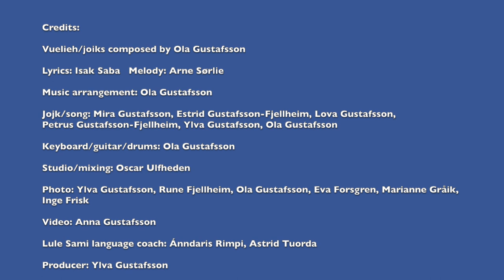Samiska nationalsången med jojk-intro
Jojkarna (Vuelie) "Fahkoeh" (Vaknar) och Voerpehke (Morgonpigg) är komponerade av Ola Gustafsson och fungerar som intro och ackompanjerande stämmor till "Samefolket sång" även kallad "Samernas nationalsång".
Vers 1, 2 och 5 sjungs på nordsamiska, lulesamiska resp. sydsamiska.

Sång: Mira Gustafsson, Estrid Gustafsson-Fjellheim, Lova Gustafsson, Petrus Gustafsson-Fjellheim, Ylva Gustafsson, Ola Gustafsson
Instrument: Ola Gustafsson
Mixning: Oscar Ulfheden
Video: Anna Gustafsson
Producent: Ylva Gustafsson